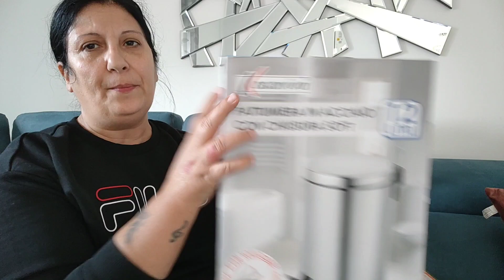svuota la spesa di domenica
Copy

Second most liked instagram hashtag

sono anche su tik tok ❤️❤️❤️❤️❤️❤️❤️